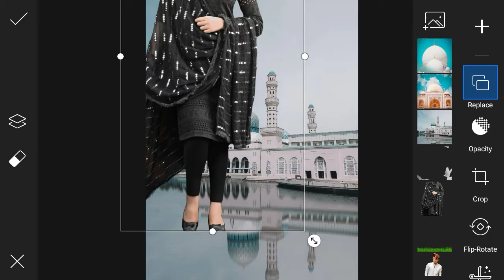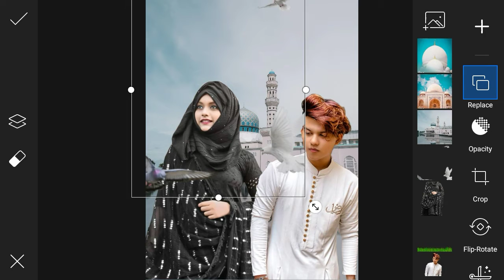How To Picsart Eid Mubarak Special Photo Editing 2021 | Eid Photo Edit